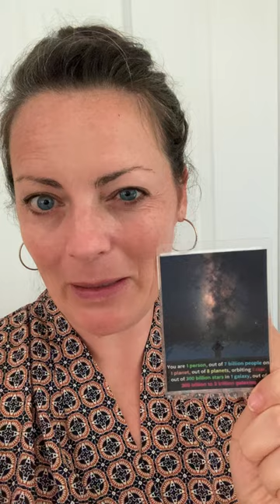8/2 Minister’s Minute: Perspective!